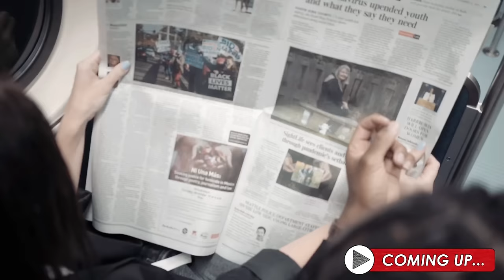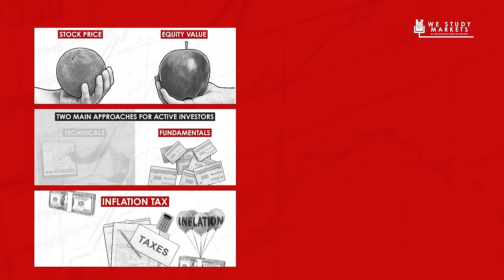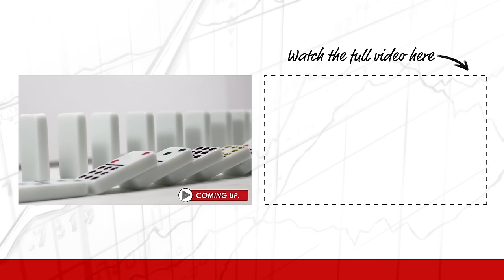Decoding Financial Crises: Lessons From History | This Time is Different & Broken Money (TIP624)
Clay discusses various financial crises from the past as discussed in the book This Time is Different by Carmen Reinhart and Kenneth Rogoff.

As the saying goes, from a historical perspective, there is nothing new except what is forgotten. Today’s episode will help shed light on where our world might be heading in light of studying history.

IN THIS EPISODE YOU’LL LEARN:
00:00:00 - Intro
00:01:30 - Financial Crises
00:08:29 - Debt & Default
00:13:27 - Banking Crises
00:14:20 - Domestic Defaults
00:19:18 - Currency Debasement
00:27:33 - Great Financial Crisis
00:40:30 - Broken Money

🤝 Join the exclusive TIP Mastermind Community to engage in meaningful stock investing discussions with Clay and the other community members

📖  BOOKS MENTIONED:
- This Time Is Different by by Carmen Reinhart & Kenneth Rogoff
- Broken Money by Lyn Alden
- The Price of Tomorrow by Jeff Booth